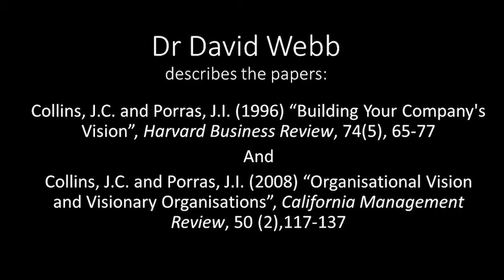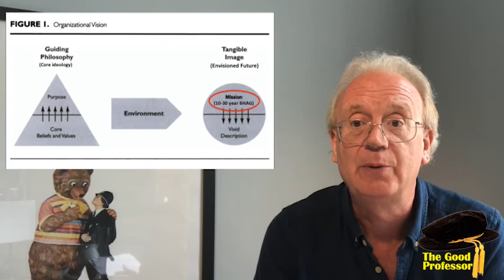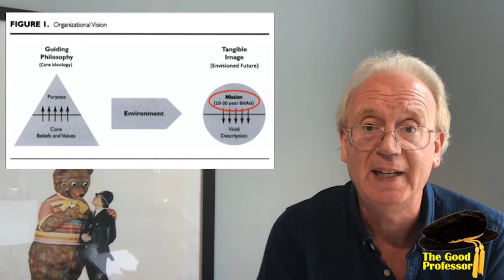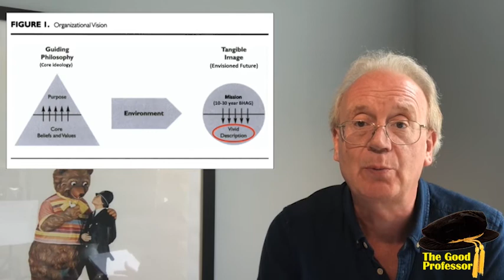Leading Strategy Paper series: Strategic Vision - a Collins and Porras Double Bill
In this edition of the Leading Strategy Paper Series Dr David Webb gives us a double bill, describing two papers that look at Strategy Vision. The papers are Collins, J.C. and Porras, J.I. (1996) “Building Your Company's Vision”, Harvard Business Review, 74(5), 65-77  and Collins, J.C. and Porras, J.I. (2008) “Organisational Vision and Visionary Organisations”, California Management Review, 50 (2),117-137

Leading Strategy Papers in series 1.
• Christensen, C.M. (2001), "The Past and Future of Competitive Advantage", MIT Sloan Management Review, 42(2), 105-109.
• Porter, M.E. (1996). "What is strategy?", Harvard Business Review, 74(6), 61-78
• Prahalad, C.K. & Hamel, G. (1990). "The core competence of the corporation", Harvard Business Review, 68(3), 79-91
•  Kim, W.C., and Mauborgne, R. (2005) “Blue Ocean Strategy: from Theory to Practice”, California Management Review, 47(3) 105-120.
• Porter and Kramer (2006). “Strategy and Society: the link between competitive advantage and corporate social responsibility”, Harvard Business Review, 84(12), 78-92
Papers in series 2, a broader view of strategy, include:
• Campbell, A., Good, M. and Alexander, M. (1995) "Corporate Strategy: The Quest for Parenting Advantage", Harvard Business Review, 73, 2, 120-132
•  Montgomery, C. A. (2008) “Putting leadership back into strategy”, Harvard Business Review, 86(1), p54-60
• Kaplan, R.S., Norton, D.P. (1992) “The Balanced Scorecard--Measures That Drive Performance”, Harvard Business Review, 70(1), 71-89
• Christensen, C. M., Raynor, M. and McDonald, R. (2015) Disruptive Innovation?, Harvard Business Review, 93, 12, 45-53
• Smith, J.H. (2003) “The Shareholders vs. Stakeholders Debate”, MIT Sloan Management Review, 44(4), p85-90
Papers in series 3, strategy as process, include:
• Eisenhardt, K. M. (1999) “Strategy as Strategic Decision Making”, MIT Sloan Management Review, 40(3), 65-72
• Sull, D. N. (1999) Why Good Companies Go Bad, Harvard Business Review, 77(4), 42-52
• Katzenbach, J.R. and Smith, D.K. (2005) “The Discipline of Teams”, Harvard Business Review, 83(7/8), 162-171
• Kaplan, S. and Beinhocker, E. D. (2003) “The Real Value of Strategic Planning”, MIT Sloan Management Review, 44(2), 71-76
• Mintzberg, H. and Waters, J.A. (1985) “Of strategies, deliberate and emergent”, Strategic Management Journal, 6(3), 257-272